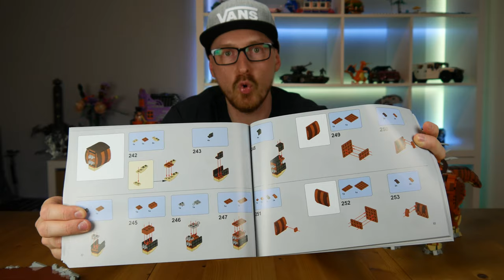Gaomisi T2013 Triceratops | Hier sind starke Nerven gefragt | Review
In diesem Video stelle ich dir den Triceratops des neuen Herstellers Gaomisi vor. Das Set verfügt über 2116 Teile. Zum Zeitpunkt der Veröffentlichung des Videos ist das Set in Deutschland noch nicht erhältlich. Auch die bekannten China Händler listen dieses noch nicht. Du erhältst das Set aktuell lediglich über AliExpress.

Wenn du über einen dieser Links einkaufst, erhalte ich eine geringfügige Provision. Für dich ist der Einkauf mit keinen weiteren Kosten oder Aufwand verbunden. Ich bedanke mich herzlich für deinen Support.